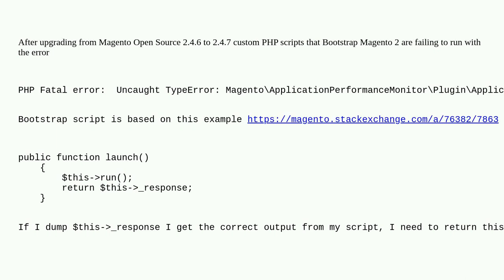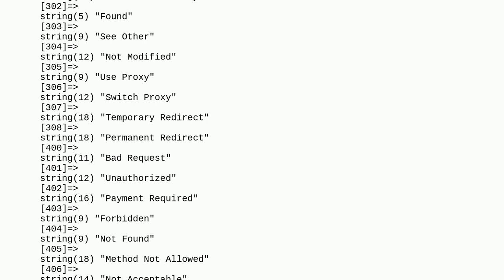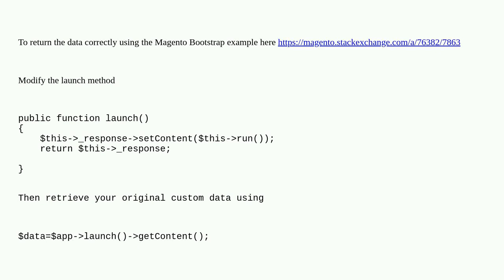Magento: Magento 2.4.7 Bootstrap Script Error PHP Fatal error: Uncaught TypeError: MagentoApplica...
Magento 2.4.7 Bootstrap Script Error PHP Fatal error: Uncaught TypeError: MagentoApplicationPerformanceMonitor

A special thanks goes out to the awesome community

  script magento2.4.7